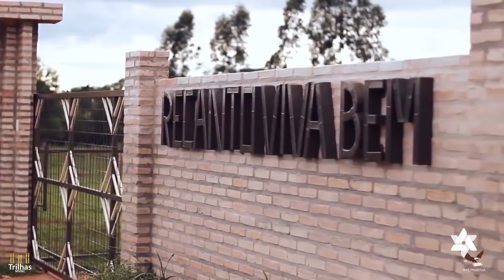Culto Domestico (01.11.2021) VOCÊ É UM MILAGRE | Pr. Mauro L. Cardoso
Mande para familiares, amigos, irmãos da igreja, colegas de trabalho, entre outros. Seja um multiplicador de bênçãos.

Vamos fazer juntos o nosso culto doméstico? De segunda a sábado, às 05:00​​​​​​​​​​​​​​​​​​​​​​​​​​​​​​​​​​​​​​​​​ horas da manhã, no nosso Canal no Youtube, você terá uma palavra de Fé, ânimo e coragem, para enfrentar e vencer os desafios de mais um dia.

Temos um culto doméstico completo, com hinos, leitura da bíblia, oração e uma mensagem poderosa de Deus, por meio do nosso Pastor, para você e sua família.